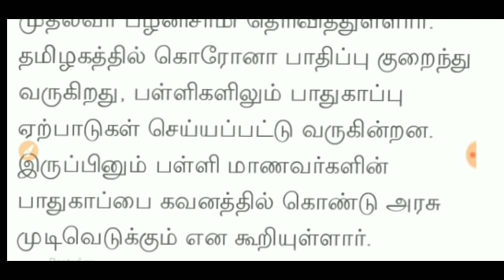TN SCHOOLS REOPEN UPDATE ll TODAY TN MINISTRY SCHOOL REOPEN IMPORTANT ANNOUNCEMENT LATEST UPDATE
TN SCHOOLS REOPEN UPDATE TODAY TN MINISTRY SCHOOL IMPORTANT ANNOUNCEMENT REOPEN LATEST UPDATE

TN SCHOOLREOPEN LATEST UPDATE ALL SCHOOLPRINCIPALS IMPORTANT ANNOUNCEMENT FOR 10,11,12 ONLINE CLASS

TN SCHOOL REOPEN in Tamil Nadu January 2021 School Education Department Latest Update

பள்ளிக் கல்வித்துறை அரசாணைகள்

உயர்கல்வித் துறை அரசாணைகள்

UGC அறிவிப்புக்கள்

AICTE அறிவிப்புக்கள்

NCTE அறிவிப்புக்கள்